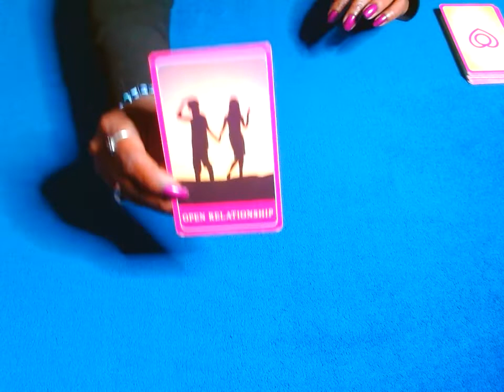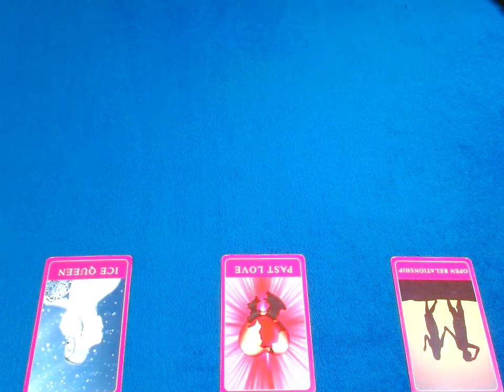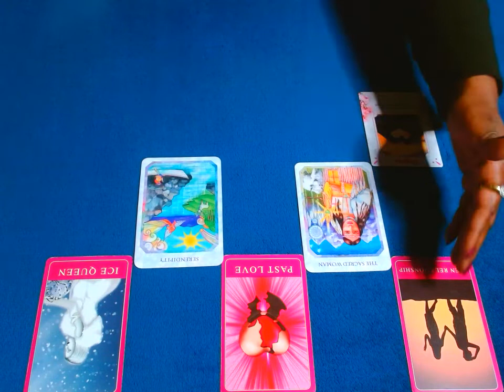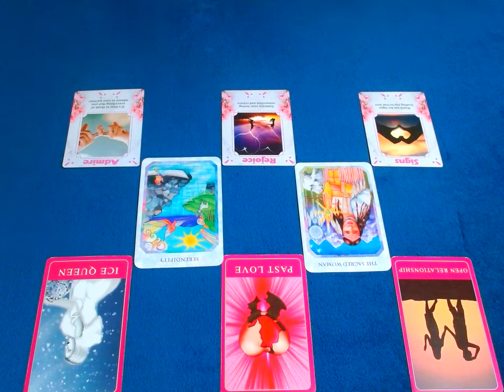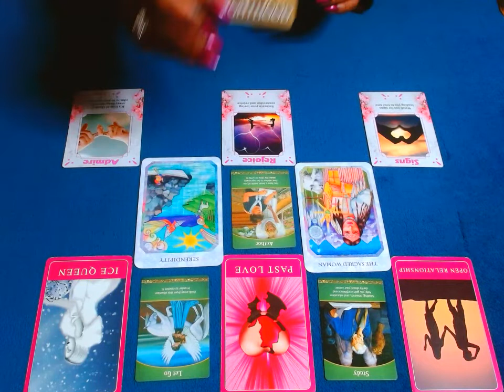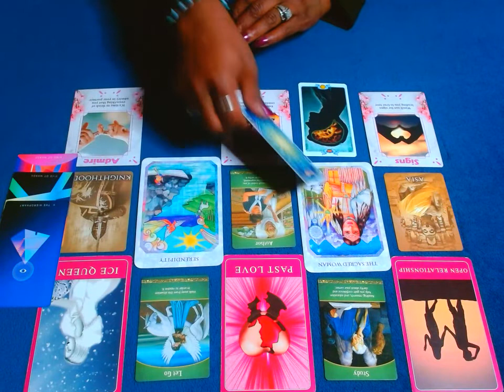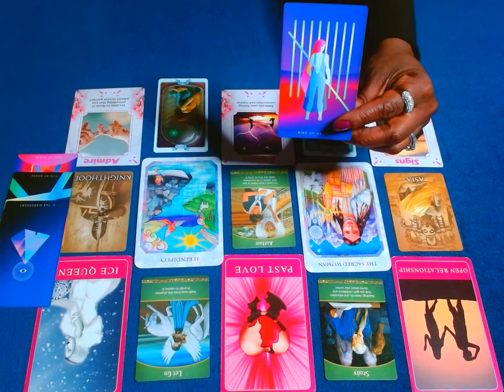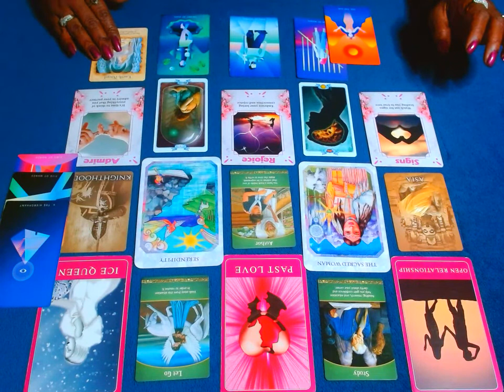GEMINI♊: THE PERSON ENTERING YOUR LIFE: A BEAUTIFUL REALTIONSHIP IS MANIFESTING. THERE IS 1 PROBLEM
-BMHP

PERSONAL READINGS

OPTION 1:
$blackmadonnahp

OPTION 2:
ZELLE

OPTION 3:
G PAY:

SHOP BLACK MADONNAHP: